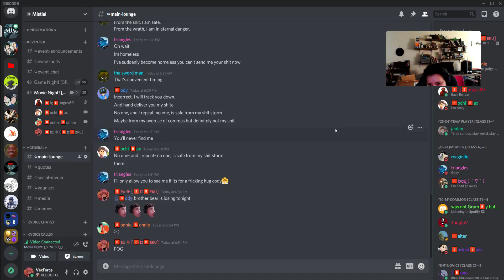Julie is in the broom broom - (Aug 13th, 2020)